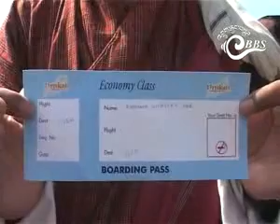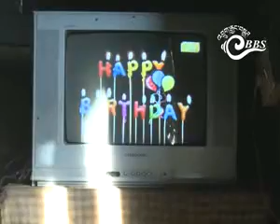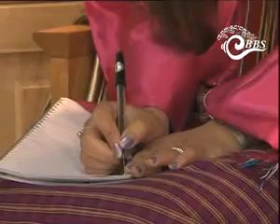Bhutan This Week- (Oct.19-25)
Bhutan This Week-- a look back into the week's top news stories from across the Kingdom with BBS Editors on Friday @ 10:30 pm.